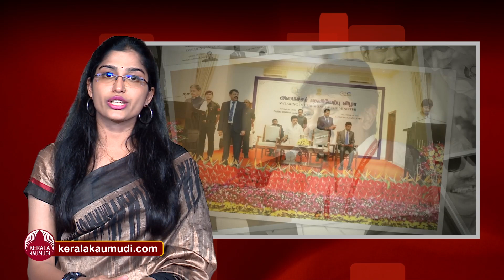ഉദയനിധി സ്റ്റാലിന്റെ മന്ത്രിപദത്തിന് പിന്നിലെ മാസ്റ്റര്‍ പ്ലാൻ? ലക്ഷ്യം എന്ത്? | Udhayanidhi Stalin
'ഉദിച്ചുയരുന്ന മകന്‍'. അതാണ് തമിഴകത്തിന് ഉദയനിധി സ്റ്റാലിന്‍. ഇക്കഴിഞ്ഞ നവംബര്‍ 27ന് 45 വയസ് തികഞ്ഞിരുന്നു ഉദയനിധിക്ക്. അന്ന് മാദ്ധ്യമങ്ങള്‍ക്ക് മുന്നില്‍ അദ്ദേഹം പ്രതികരിച്ചത് കമലഹാസന്‍ ചിത്രത്ത്രോടു കൂടി സിനിമയ്ക്ക് വിട നല്‍കുമെന്നും, ഇനി തന്റെ ശ്രദ്ധ മുഴുവനും രാഷ്ട്രീയത്തില്‍ ആയിരിക്കുമെന്നതായിരുന്നു. അന്നുതന്നെ അണികളും കണക്കുകൂട്ടി ചിന്നവര്‍ ഉടനെ മന്ത്രിസഭയിലേക്ക് എത്തുമെന്ന്. തെറ്റിയില്ല.